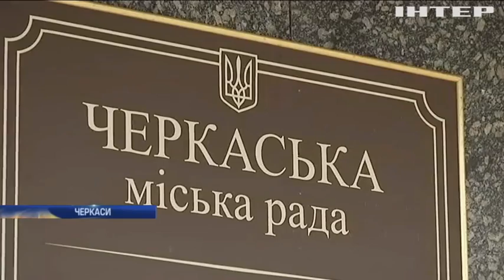У Черкасах пасажири стали заручниками війни чиновників і підприємців